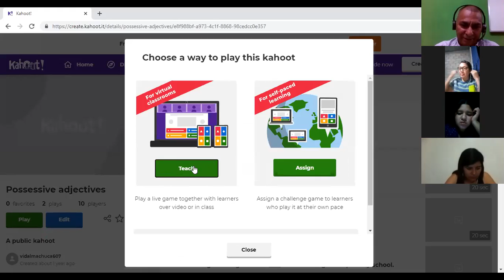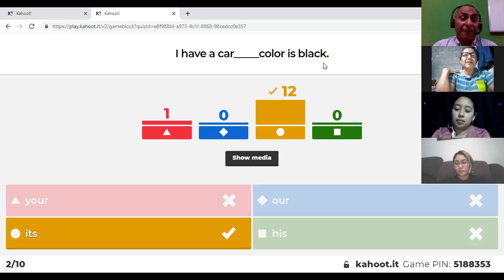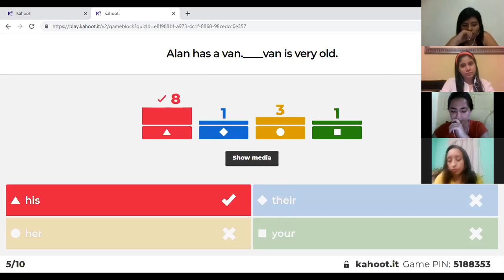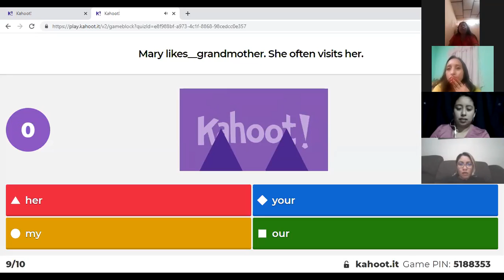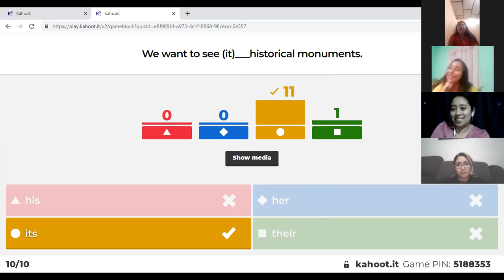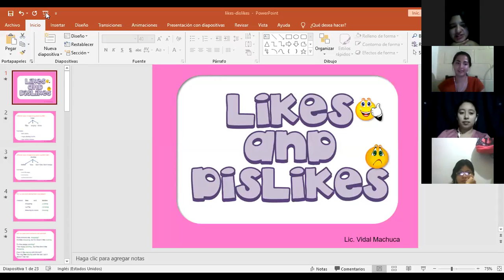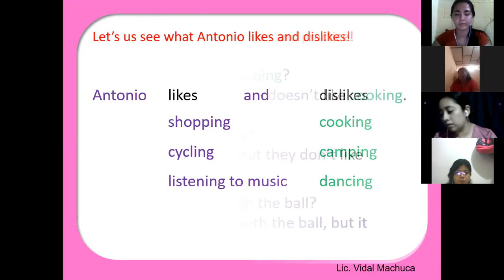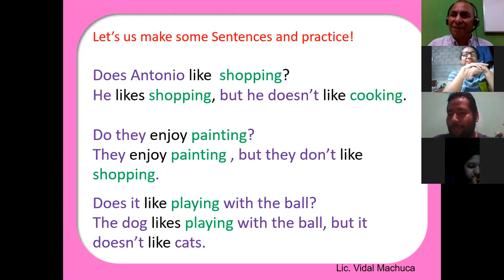Ingles Corporativo-Likes and dislikes